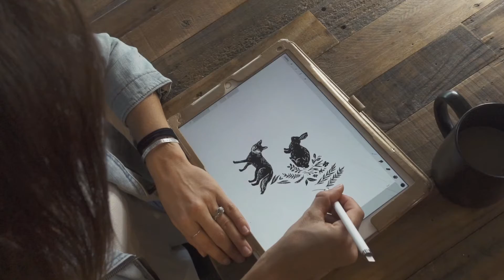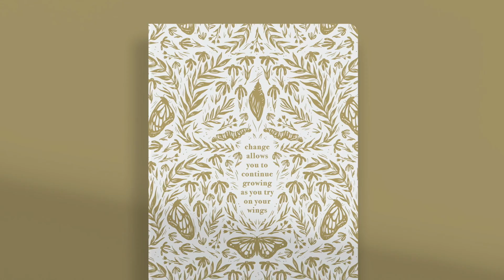Rose Lindo x Denik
I'm so excited to share my notebook & art print collaboration with Denik!

Throughout this collection, you’ll find positive affirmations that accompany hand-drawn illustrations related to the sayings themselves. These serve as reminders that we’re all imperfect. We’re all struggling, sometimes just trying to make it through the day. Regardless of what someone’s Instagram account might be telling you, every single one of us is fighting a unique battle. I want people to know that it’s okay to be open about their battles and to ask for help. The world is still in a strange place, and we need each other now more than ever.

I couldn’t be more excited to share this launch with you. It goes to show that the best things in life are worth pursuing, even if you’re chasing after them in the dark or have to overcome multiple hurdles along the way.

Head over to Denik’s website to show this incredible company some love. They’re doing great things in the world and would love to have your support!